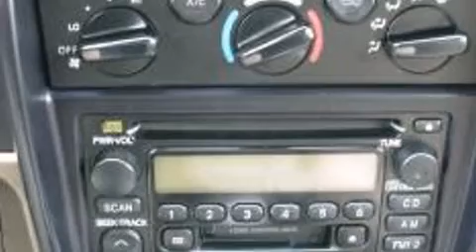2004 Toyota Tacoma Prerunner Double Cab Truck in Burlington, VT 05401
ROI Motors
431 Pine Street

Come test drive this 2004 Toyota Tacoma. This 4 door, 5 passenger truck still has fewer than 40,000 miles! It features an automatic transmission, rear-wheel drive, and a refined 6 cylinder engine. It distinguishes itself from the competition with features such as: front and rear cupholders, variably intermittent wipers, a rear step bumper, front bucket seats, tilt steering wheel, skid plates, and more. Audio features include an AM/FM radio, a cassette player, and 6 well positioned speakers. We pride ourselves on providing excellent customer service. Please don't hesitate to give us a call.